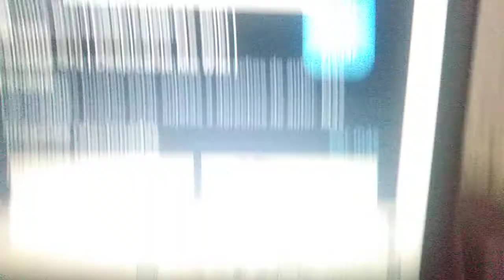Despicable Me 4 2023 Teaser Trailer Concept Universal Pictures Illumination Entertaiment